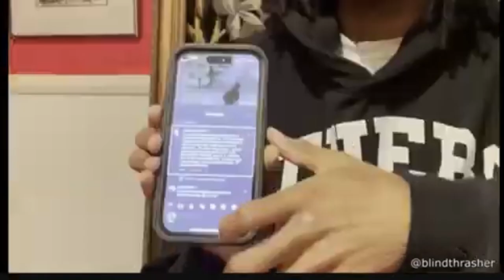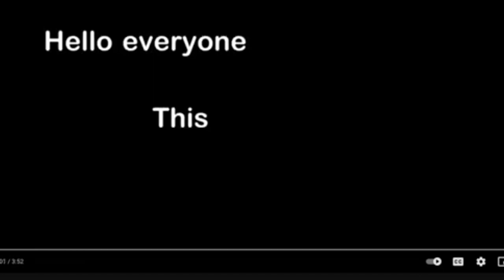What you doing if you see this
Hi there you’re beautiful and I  hope your day is today and forever

If your enjoyed this video gracias but it’s not good yet

I’ll be your favourite YouTuber one day

Have an amazing day today